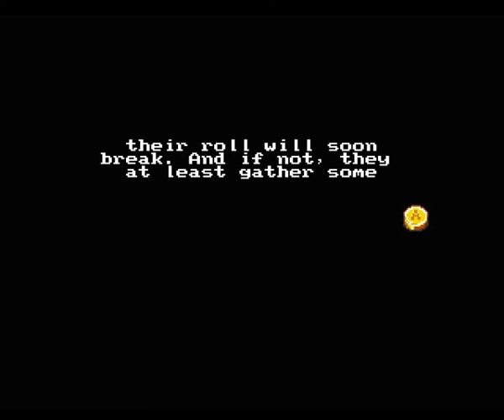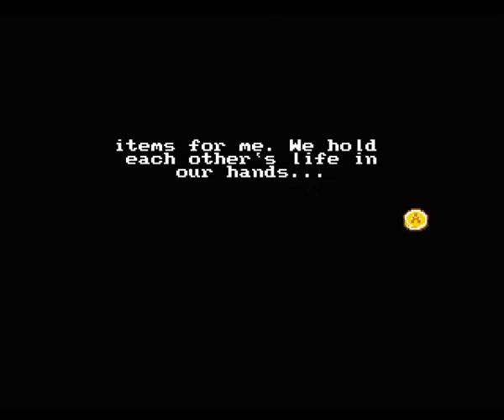Zelda Classic・Ballad of a Bloodline Deluxe 29 Gargoyle Gazebo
Bell "Grandpa got a third piece!"
Sheela "Well, do you think Gargoyle Gazebo was very beautiful?"
Alma "Yes, Icelodgged Cellar, too!"
Coral "Of course, Moonlight Floor, too!"

Zelda Classic・Ballad of a Bloodline Deluxe
Creator : Twilight Knight (original made by CastChaos)